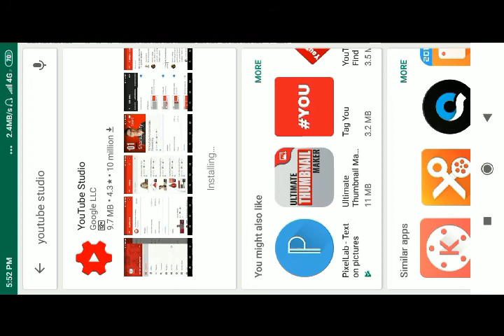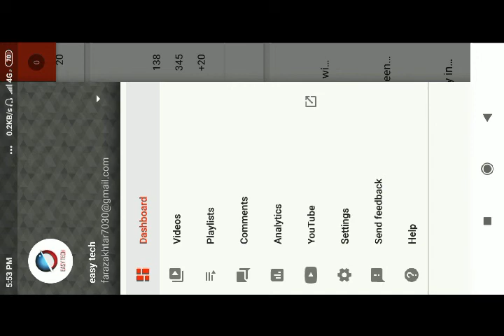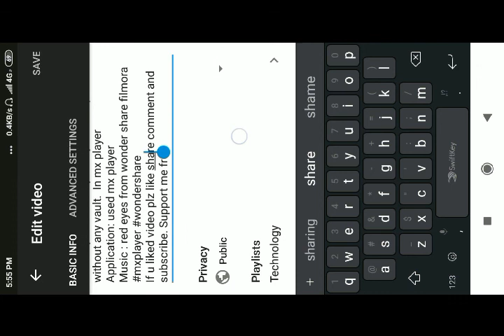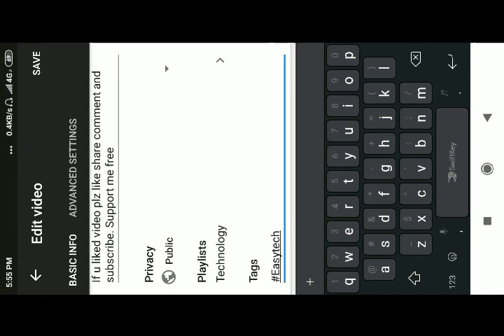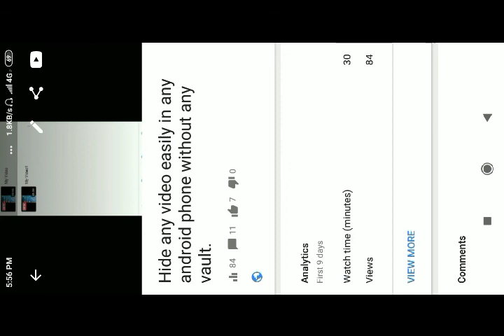How to edit uploaded video on YouTube directly in mobile without using chrome browser.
open pdf file in google chrome browser